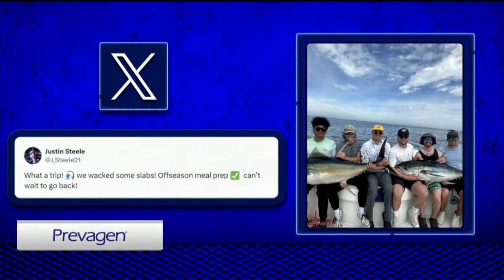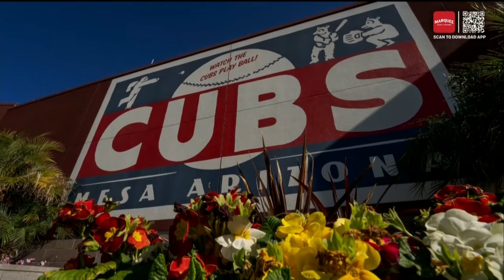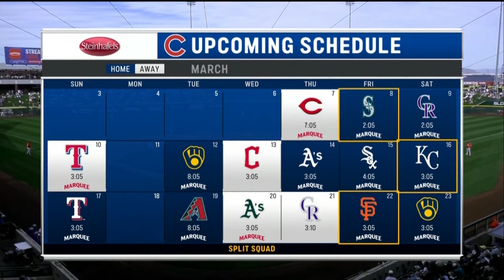MLB PRESEASON Los Angeles Angels vs Chicago Cubs FULL GAME - 06.03.2024